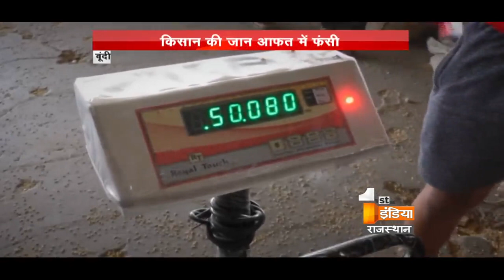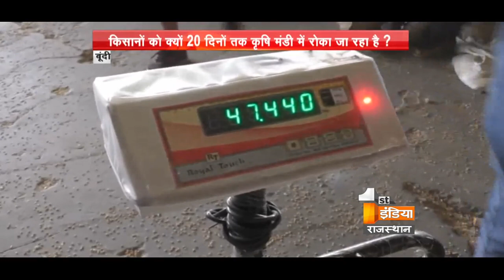किसान रोता खून के आंसू, मेहनत के मेहनताना की मुफलसी, किसान की जान आफत में फंसी | 1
किसानों के सामने कई तरीके की मजबूरी है ...आसमानी आफत की आहट के बीच हर वक्त वो सहमा रहता है ...अगर आसमानी आफत से बच जाए तो फिर सिस्टम के नाकारापन का डर उसके दिल में हमेशा घर करके बैठा होता है ...क्योंकि ना जाने कब किस फसल के दामों का फर्जीवाड़ा उसकी मेहनत को खा जाए और कब किस फसल को मंडी लेने से इंकार कर दे .यानि किसानों के सामने हर वक्त ...बर्बादी का साया होता है ...आज आप हमारे एक एक शब्द का मतलब समझेंगे ...ये रिपोर्ट देखिए .